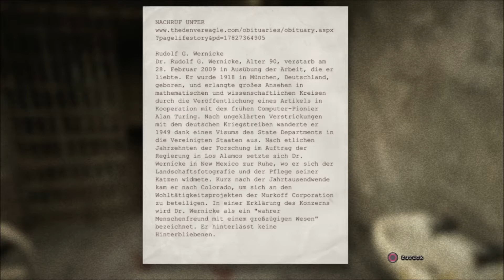Outlast LP #9 - Im Dunkeln tappen